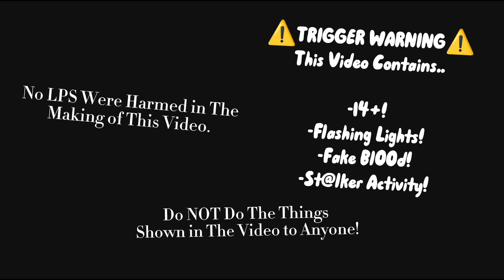(#2) LPS MV; Paparazzi - Kim Dracula ⚠️